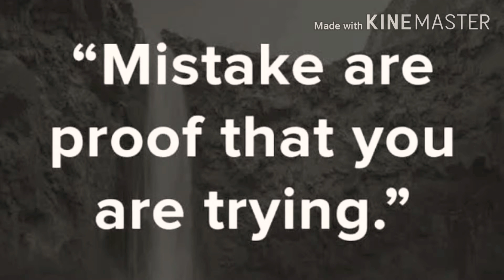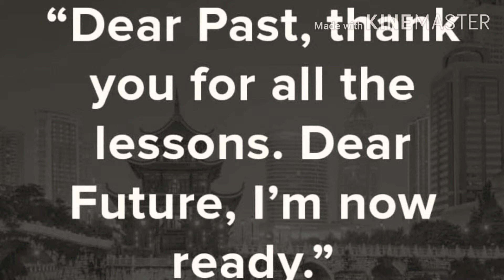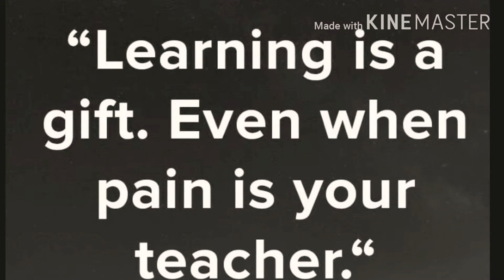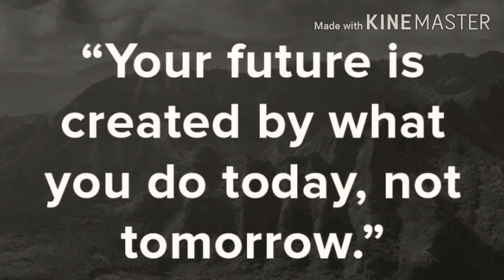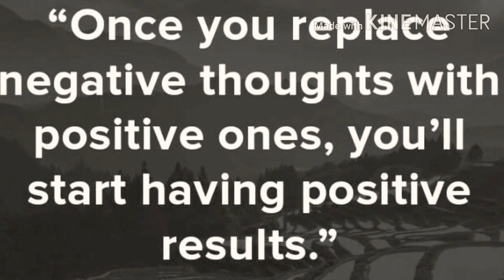▶17 से 30 के बीच की उम्र में यह जानना आवश्यक है | Motivational Story